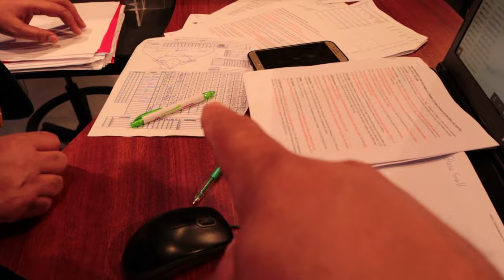Cómo se hace un blog... MIRA CÓMO ES UN ESTUDIO DE TELE ANTILLAS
Mucha gente me preguntra cómo se hace un blog (vlog, si es de video). Aquí te muestro cómo son los entretelones de una transmisión de Grandes Ligas en Tele Antillas y cómo es el set de grabación del periodista Huchi Lora.

La cámara que utilizo en mis videos:

Trípode para la cámara:

¡Bienvenidos!